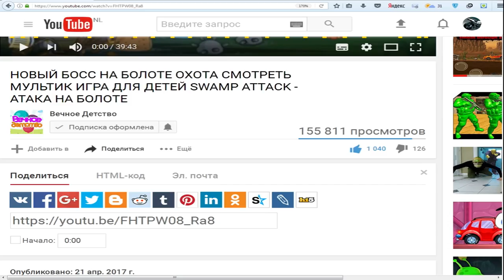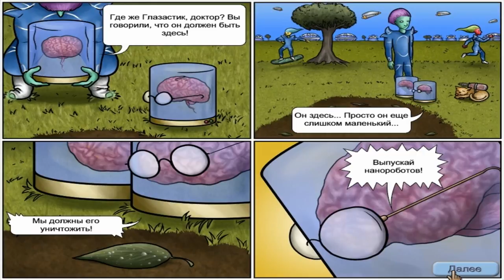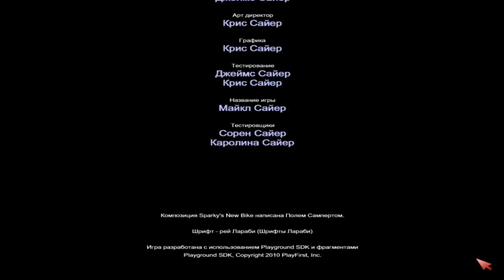Съедобная ПЛАНЕТА # 6 ФИНАЛ Глазастик СЪЕЛ ВСЕЛЕННУЮ Игровой мультфильм для детей Tasty Planet